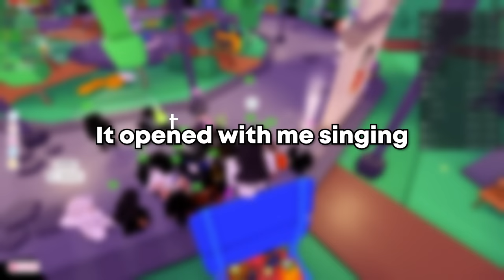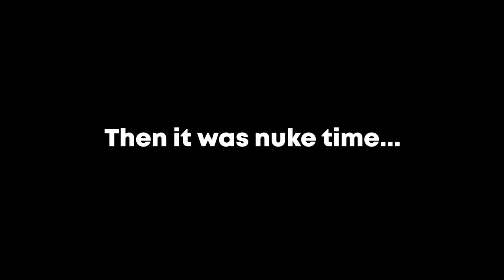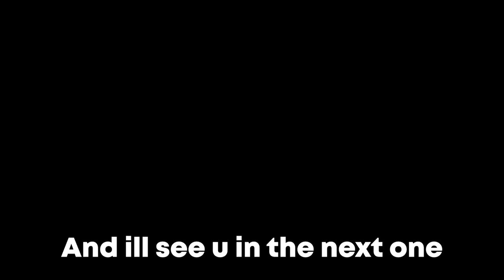PLS DONATE WE BROKE THE LEADERBOARD ( donation madness 1M donated+)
Shout out to Wiz for hosting check out his profile bellow